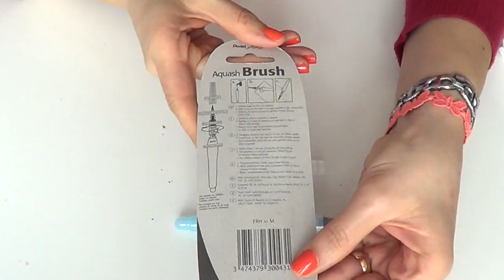Aquash Brush PENTEL: lo provo,lo recensisco e ve lo REGALO! (Recensione materiali) Arte per Te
Regolamento:

- Essere iscritti al canale Due Cuori e una Cappa
-Il premio del give away è composto da 1 acquash brush pentel.
- Ci sarà un vincitore che otterrà tramite sorteggio l'aquash brush.

Il valore dei premi è equivalente a Euro 0 essendo tutti campioni non vendibili al pubblico, ma dimostrativi, ed usati da me.